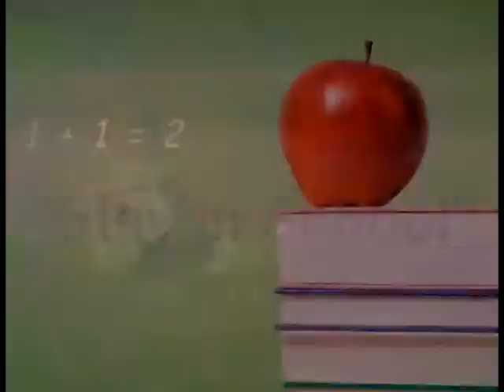Converse promo sports festival video